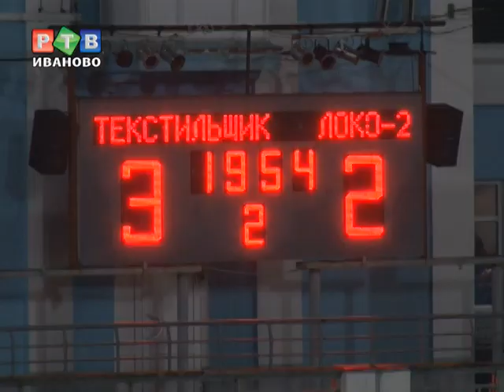3 самых быстрых мяча "Текстильщика"